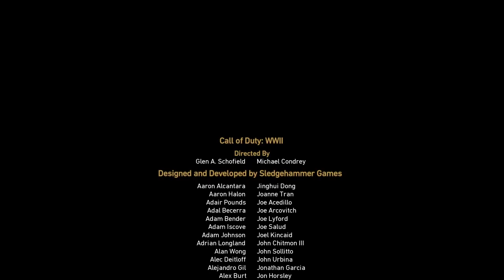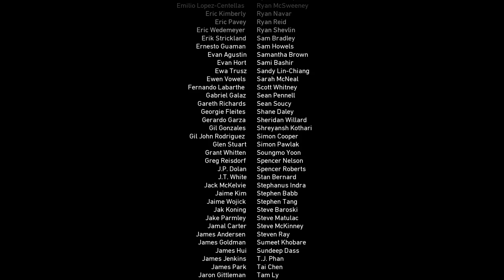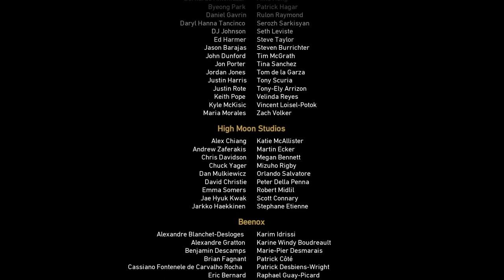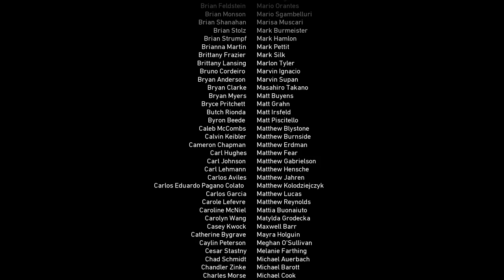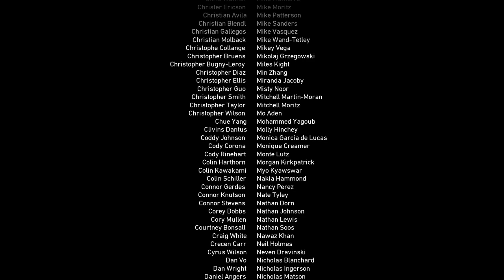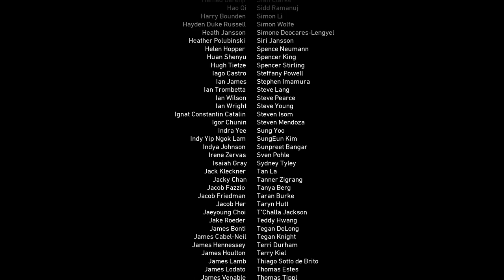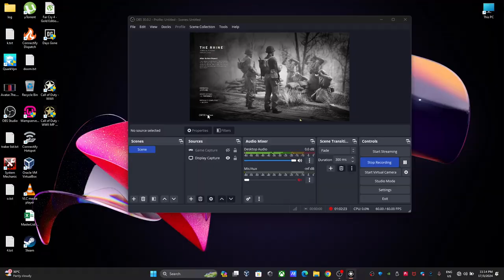Call of Duty WWII Part 3 (2017 November)